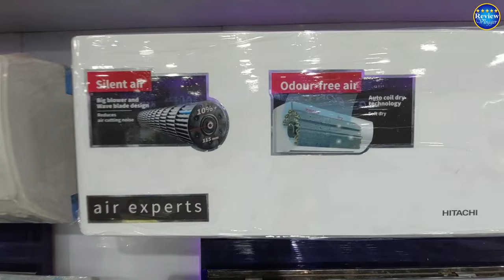Branded Air Conditioner @Best Price and Review || Best AC for Home 2022 India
Shop - Applied Electronics Maldhiya Varanasi
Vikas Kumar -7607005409